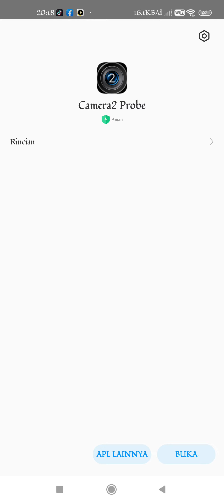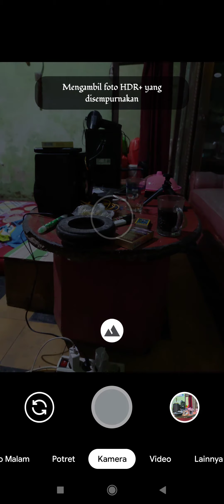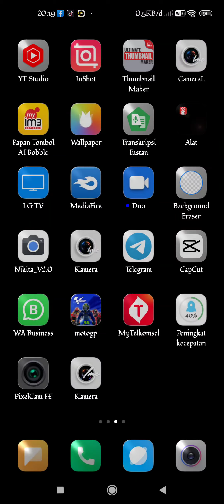Perbedaan Yuv dan Jpeg Format Config GCAM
Buat temen-temen yang belum faham Antara JPEG dan YUV simak penjelasan Singkat Padat dan Jelas

Untuk Mendownload Aplikasinya Silahkan masuk Playstore dan Ketik App Camera2 Api Probe.

Semoga bermanfaat